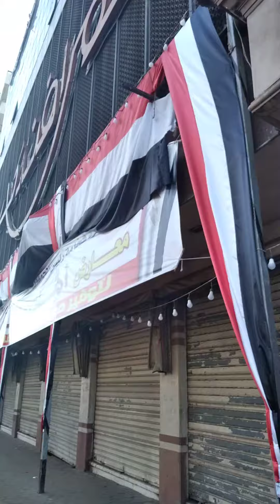تاريح وحاضر الغرفة التجارية بالدقهلية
معالم المنصورة ،بشارع الجمهورية ،،وهذا هو قصر الثقافة  ،،وهذه هي الغرفة التجارية